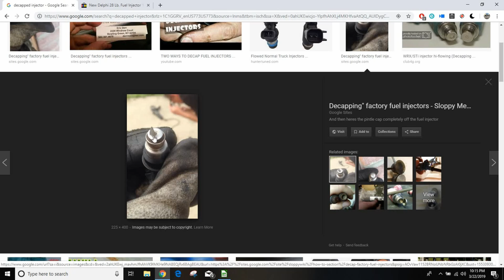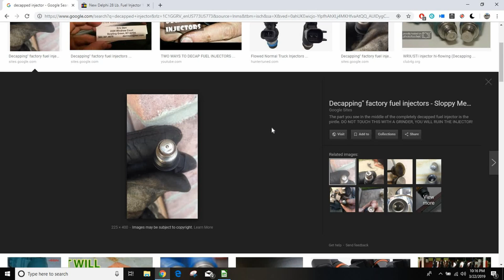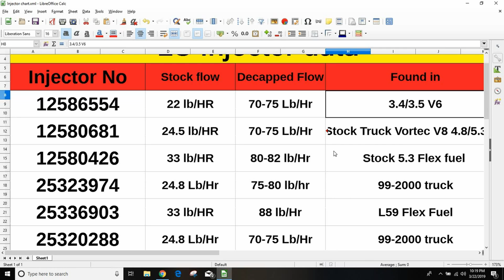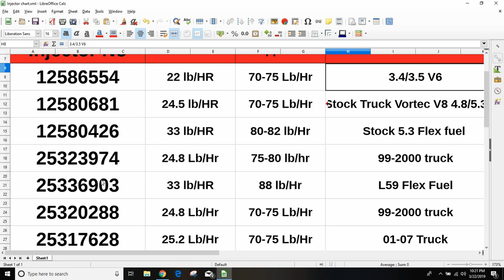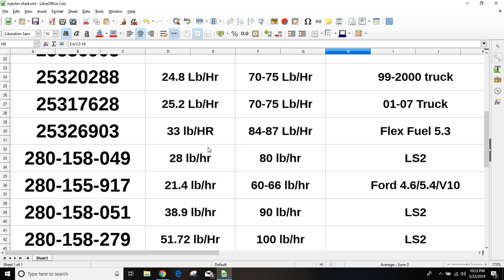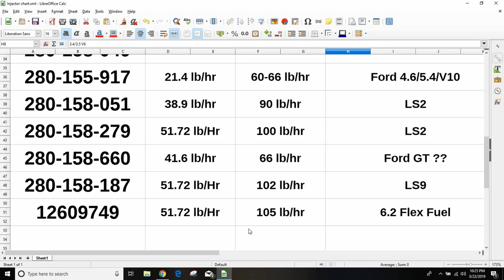LS Basics, Injector Flow